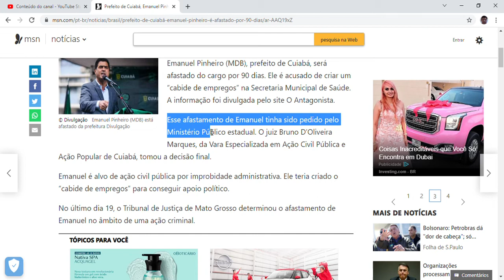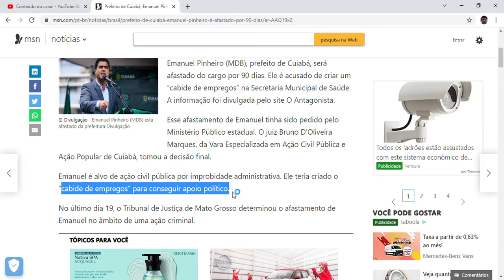Prefeito de Cuiabá, Emanuel Pinheiro é afastado por 90 dias